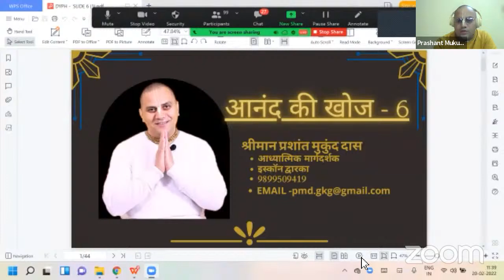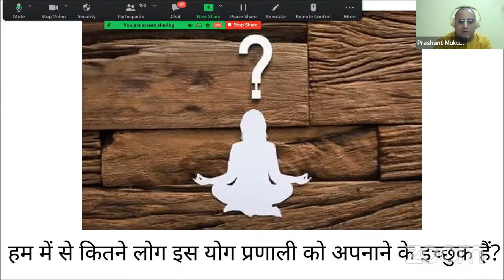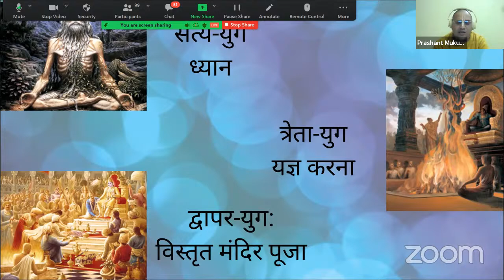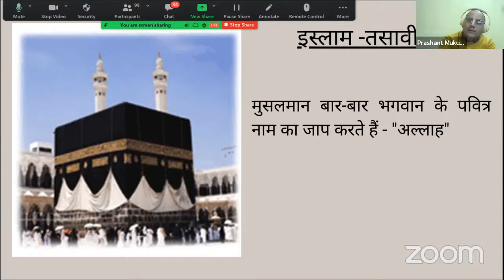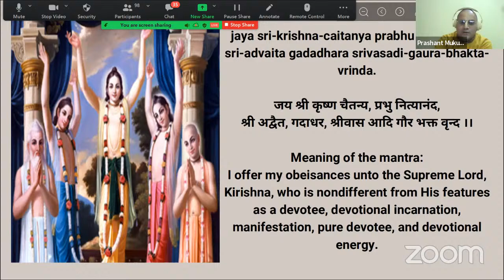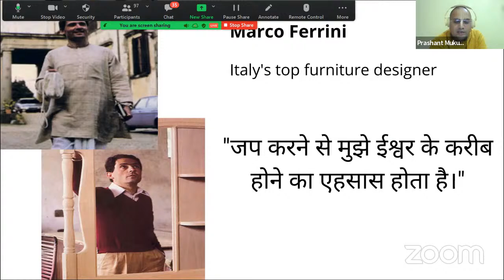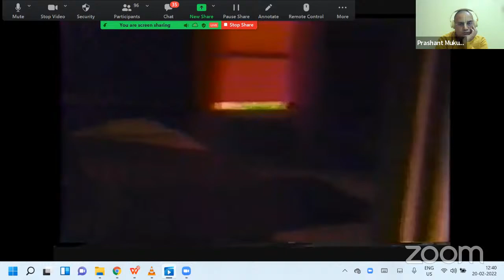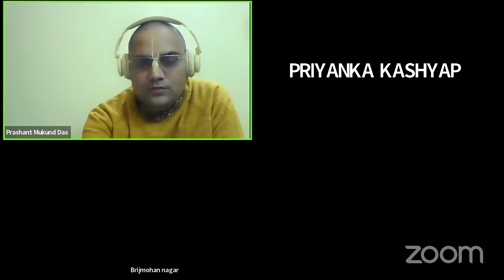DYPH Session | Day - 6 | Modern Age Yoga | Prashant Mukund Prabhu | Japa Meditation Technique